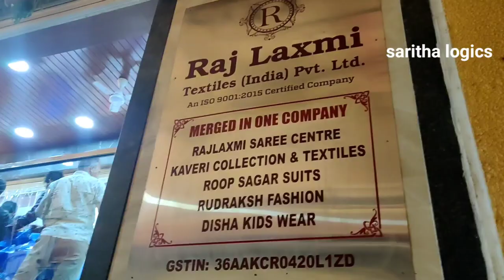Madina / Wholesale Handlooms In Hyderabad // Handkerchiefs , lungis, Towels , Bedsheets, Cheddars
Madina / Wholesale Handlooms In Hyderabad // Handkerchiefs , lungis, Towels , Bedsheets, Cheddars Raj lakshmi Textile madina

shop address
94 bustop backside
madina
Hyderabad
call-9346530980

RAJLAXMI TEXTILES INDIA PVT.LTD
Shop No : 21-1-471 & 471/1, Rajlaxmi Textiles House opposite High Court Gate No-5 lane, 2nd left Near Madina Circle, Rikab Gunj,  Hyderabad, Telangana 500002, India
Please follow the link for updates products